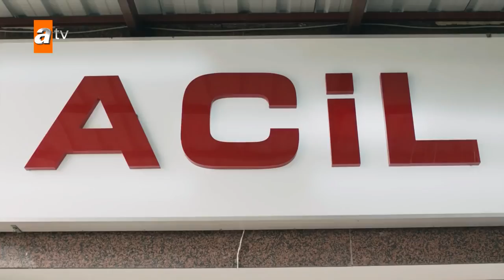Sen Anlat Karadeniz / Lifeline - Episode 18 Trailer 2 (Eng & Tur Subs)